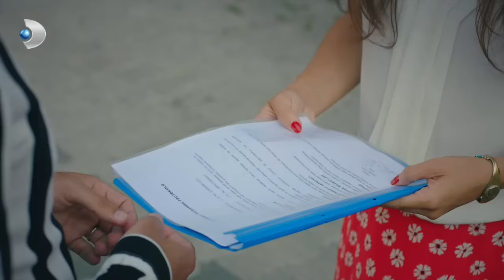Selin, Tolga'ya Yakın Olmaya Çalışıyor! - Seversin Özel Klip